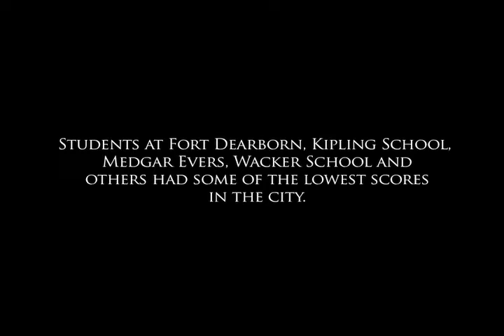Moment 18 - "What about the children..."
A brief history of childcare and reading programs at Trinity United Church of Christ that have helped children for decades in a safe and peaceful environment.